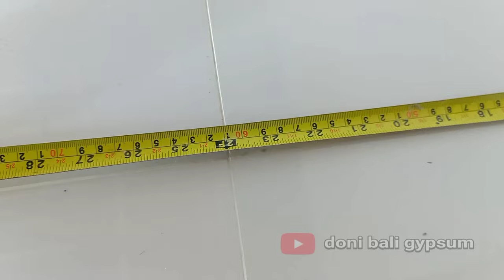Membuat plafon drop ceiling tingkat dari awal sampai akhir sendirian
Membuat plafon drop ceilling tingkat dari awal sampai akhir sendirian
dengan ruangan 4,8 ×4,8 m"
drop bawah 60,cm.
tinggi drop 15cm
masuknya 15cm.
penutup drop 0,75cm
lubang drop 0,75cm

video. lainnya